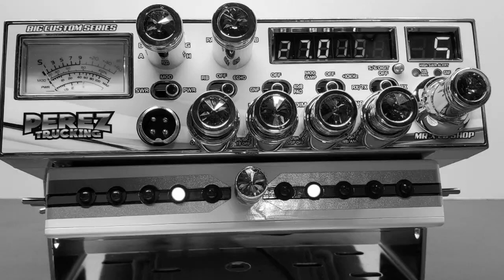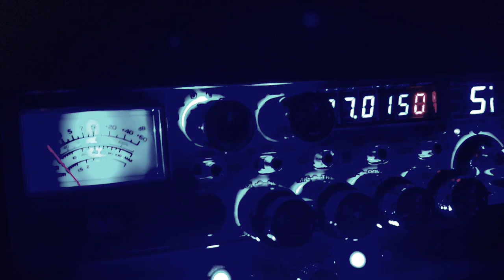GALAXY DX 95T PEREZ EDITION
Galaxy DX 95T CUSTOM

"Perez Edition"